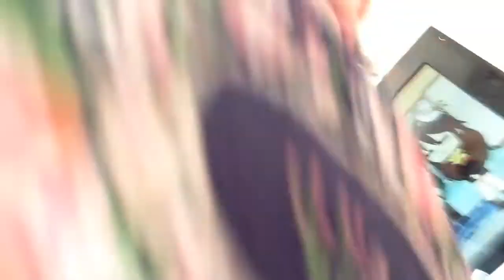Baby we built this house of memories take my picture now